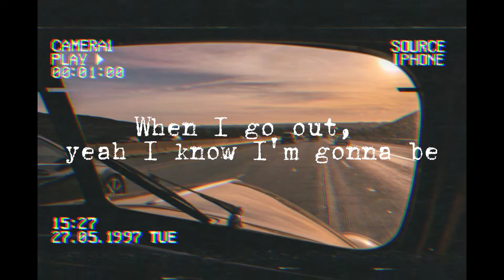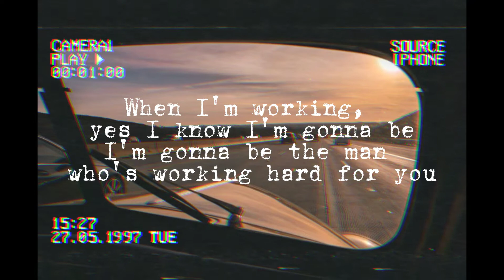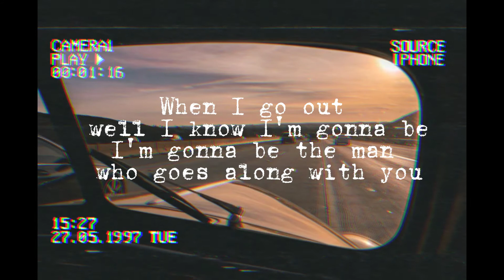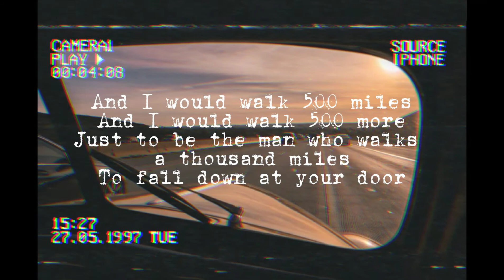Im Gonna be 500 miles by (the proclaimers) cover by renee Dominique | lyrics video (NO ADS)